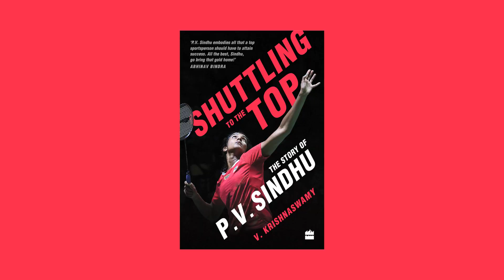Trailer | Shuttling To The Top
WATCH: The story of hard work, struggle and talent. P.V. Sindhu's much-awaited biography ShuttlingToTheTop by V. Krishnaswamy is out today!